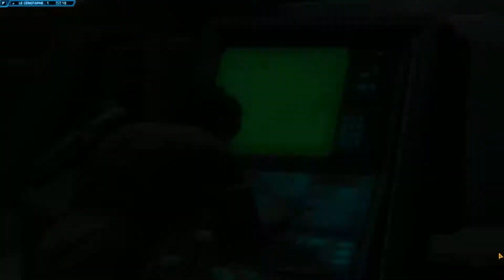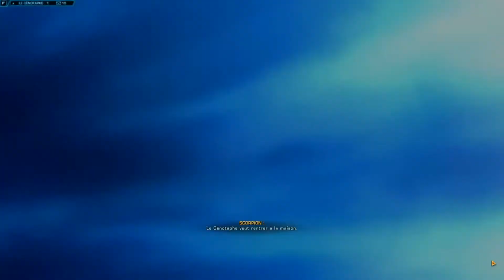Star Wars The Old Republic - Episode 125 : Réunions obscures